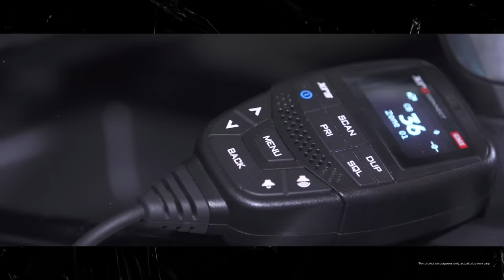EXTREME Camper Trailer Testing With My Kids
The adventure continues in the Glasshouse Mountains with our heavily modified Jeep Gladiator and GU Patrol.

We've finally made it to one of of the most iconic tracks in SEQ, and we're attempting an Australian first; tow a Camper Trailer all the way up Little Red.

Can it be done?
Between the Jeep and the GU, one of these trucks is getting winched out.
Put it in the comments 👇 right now, which truck do YOU think it's gonna be?

00:00 Teaser
00:42 Intro
02:30 A Bonus Track Appeared
05:19 Mia is Justin's New Spotter
06:13 Almost at Little Red
09:08 The GU Patrol takes on Little Red
16:20 Win an Isuzu D-Max
18:09 The Jeep towing a Camper Trailer up Little Red
26:08 The GU Gets Recovered by the Jeep
28:01 Airbag Suspension on the X1-N
30:10 Lunch at the Bottom of Big Red
33:04 In The Next Episode...